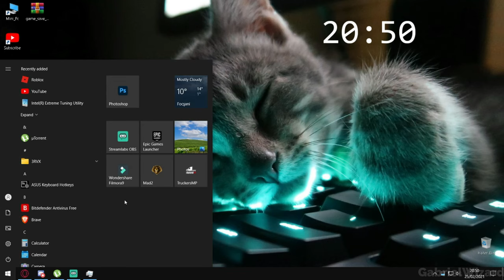Madagascar Escape 2 Africa:Part 4 Gameplay 4K60fps